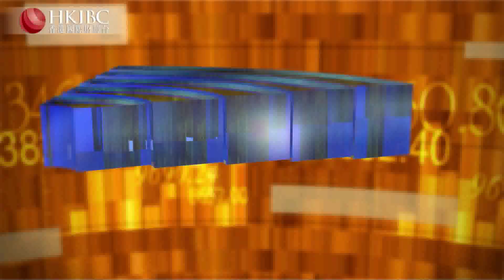#@楊德龍【20190614嘉賓連線】5月CPI 創15個月新高，通脹風險值得警惕？財經視界 香港國際財經台HKIBC#